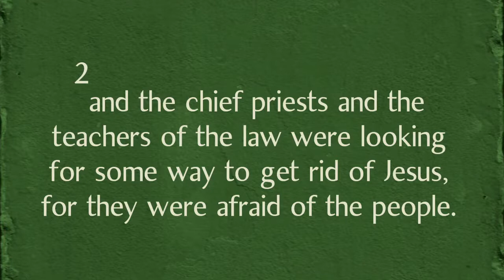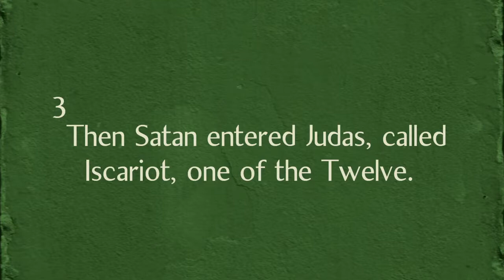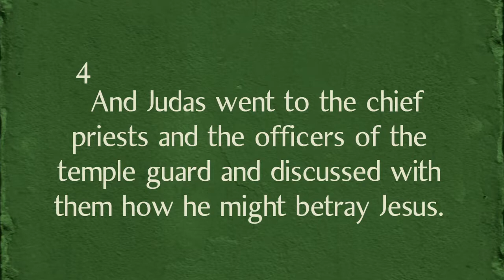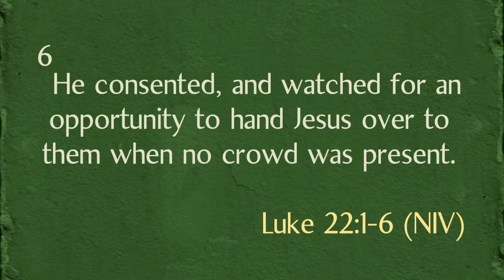Turning the Tables on Evil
RADM Barry C. Black, U.S. Senate Chaplain, tells us that even as we encounter temptation, by the grace of God, we must stand up to it with all our might and know that He is with us.